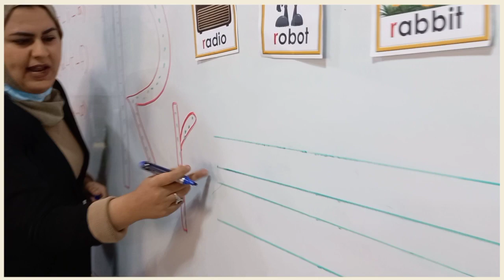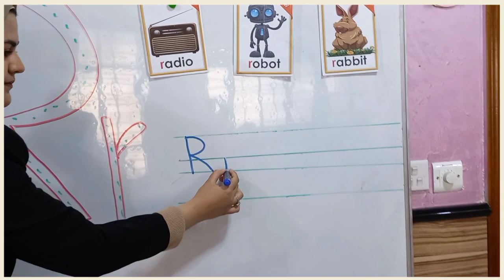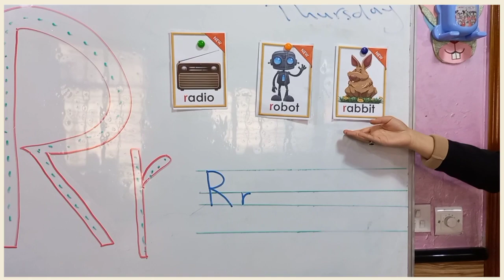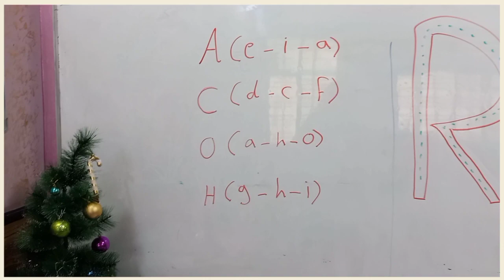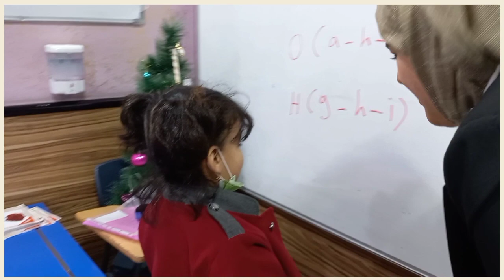درس الإنكليزي للصف الأول ابتدائي للست اماني محمد وحرف R